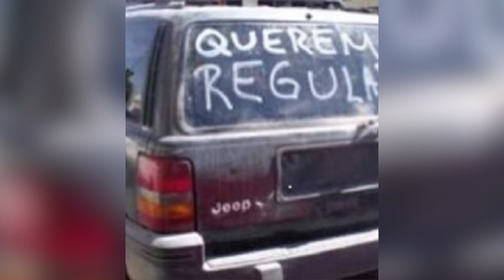Requisitos para conducir un auto extranjero en carreteras federales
Vehículos de procedencia extranjera que circulen por carreteras federales durante esta temporada nacional, deberán de contar con documentación en regla, así lo dio a conocer Jaime Molina Bonilla, titular de la Estación Fresnillo de la Policía Federal.

Requisitos para conducir un auto extranjero:
*Título original del Vehículo
*Licencia de conducir